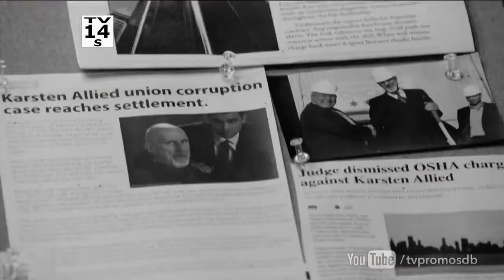Betrayal 1x03 Promo 'If You Want The Fruit' HD Sub Español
Betrayal 1x03 "If You Want The Fruit..." - Hot, heart-racing fantasies throw Sara off balance as she attempts to resist the powerful pull of her affair with Jack. As Drew tries to get to the bottom of Lou's murder, he has a heated face off against Jack in court for T.J.'s bail hearing. Reeling from her husband's death, Connie fears for her own life, and with good reason. Meanwhile, Thatcher tangles with Jack about past recriminations and guilt surrounding T.J.'s car accident years ago, on Betrayal, Sunday, October 13th on ABC.

Betrayal 1x03 Promo/Preview "If You Want The Fruit..."
Betrayal Season 1 Episode 3 Promo
Betrayal 1x03 Promo "If You Want The Fruit..." (HD)